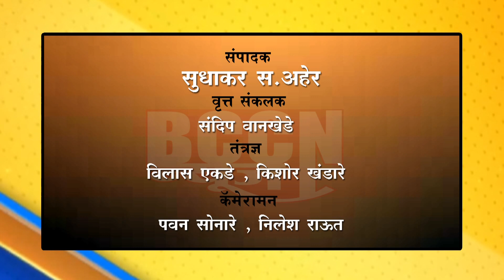देऊळगाव राजा- खडकपूर्णा धरणाचे उघडले तीन दरवाजे...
दरवाजातून 30.9 क्यूसेक्स ने नदीपात्रात विसर्ग सुरू...
नदीकाठच्या गावांना सतर्क राहण्याचा इशारा...